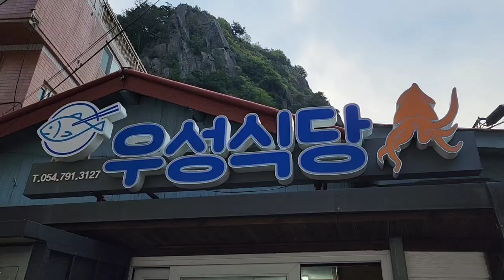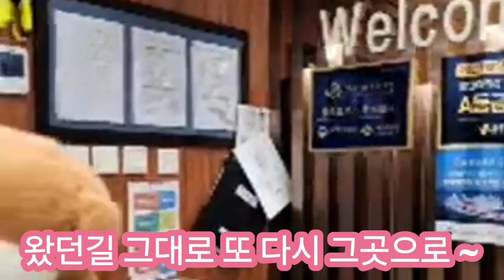울릉 크루즈로 울릉도 다녀오기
울릉크루즈(주) 는
뉴씨다오펄호는

영일만신항 ↔ 울릉 사동항을 왕복 운항하는 19,988톤급 카페리선으로,
항해속력 20.3노트로 운항 하여 포항에서 울릉까지
약 6시간30분가량 소요됩니
다.

고객님들의 편의를 위해 선
박 내 단체실을 제외한 모든
객실이 침실로 이루어져 있
으며 편의점, 노래방, 식당,
카페, 베이커리가 있습니다

울릉크루즈는 전국의 각 도서와
본토간 교통의 불편을 해소하고
자 추진된 선박 현대화 사업중 하
나인 포항↔울릉 노선 공모전에
참여하기 위하여 2020년 11월 4
일 설립되었습니다

동해바다의 특성상 높은 파고와
악천후가 잦은 관계로 소형 선박
의 결항이 잦아 관광객 및 도서민
의 불편이 가중되어 대형 선박의
운항이 절실했습니다

 이에 울릉 크루즈는 국제총톤수 19,988톤,
227객실, 9층 높이의 대형카페리
선박 뉴시다오펄 호를 투입했습
니다.